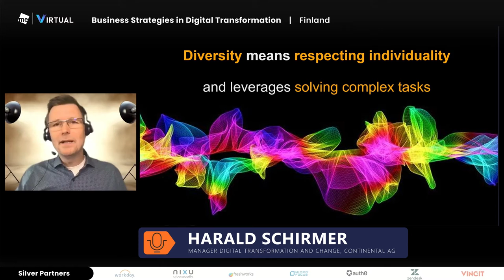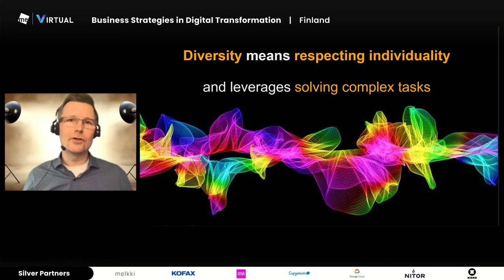Management means taking complexity into account